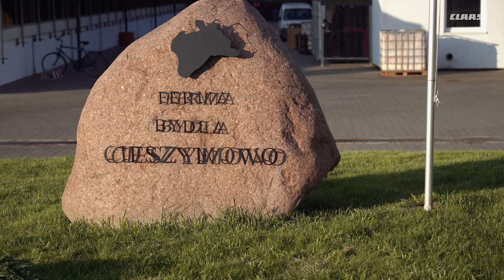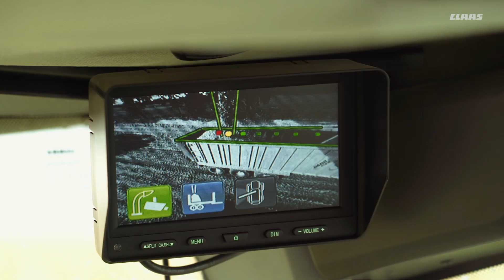CLAAS Demo Tour - JAGUAR 960 TERRA TRAC SHREDLAGE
Zapraszamy Państwa do obejrzenia filmu przedstawiającego pracę sieczkarni JAGUAR 960 wyposażonej w gniotownik ziarna SHREDLAGE. Narzędzie to zwiększa efektywność pracy maszyny, pozwala uzyskać wysokiej jakości paszę oraz przyczynia się do wzrostu wydajności działań podejmowanych w gospodarstwie. Na przykładzie przedsiębiorstwa zlokalizowanego w województwie pomorskim prezentujemy korzyści wynikające z zastosowania sieczkarni CLAAS JAGUAR 960 i systemu SHREDLAGE podczas cięcia kukurydzy na kiszonkę. Zalety i cechy technologii opatentowanej przez przedsiębiorstwo CLAAS wymienia Paweł Baurycza, product manager CLAAS Polska. Zachęcamy do oglądania naszych pozostałych wideo oraz subskrypcji kanału CLAAS Polska.